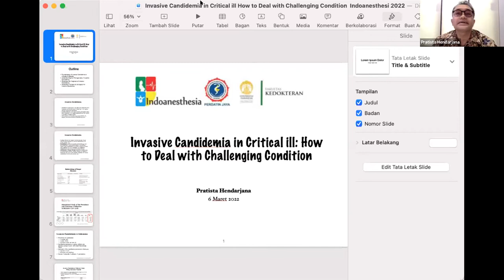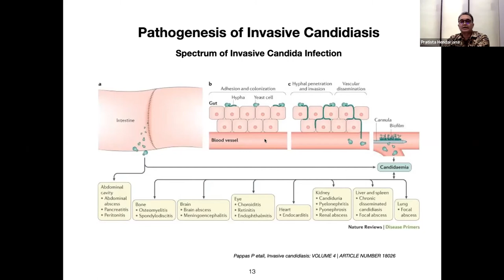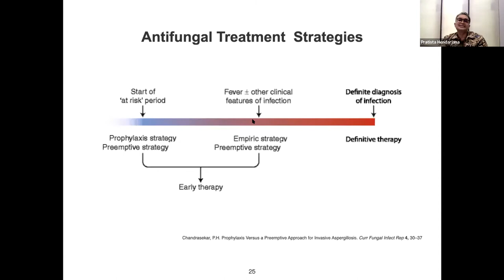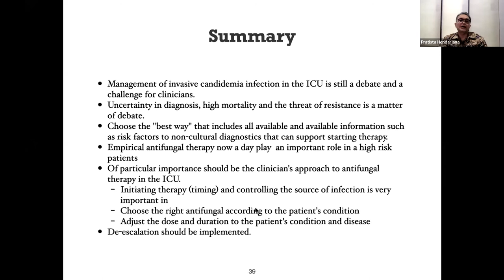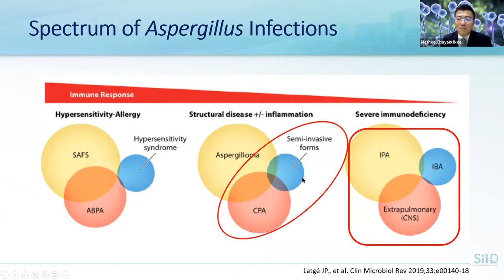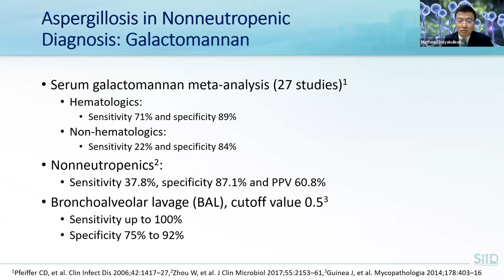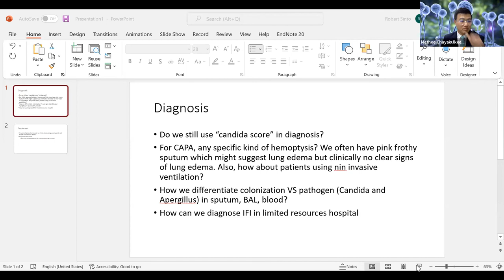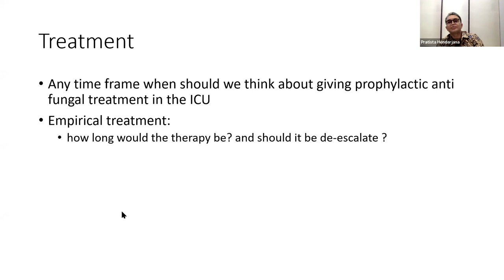19th Indoanesthesia : Invasive Fungal Infection in Critical Ill Patients An update and Treatments